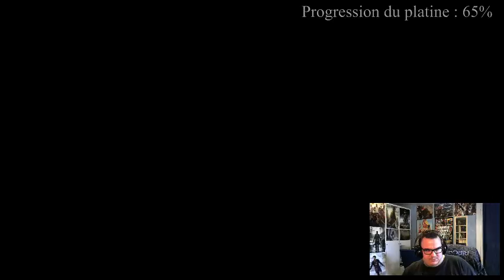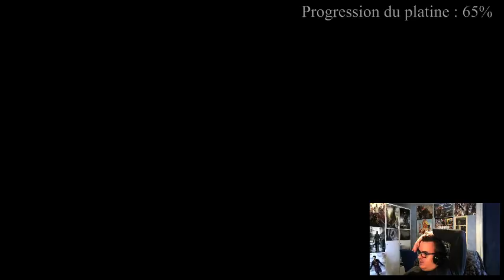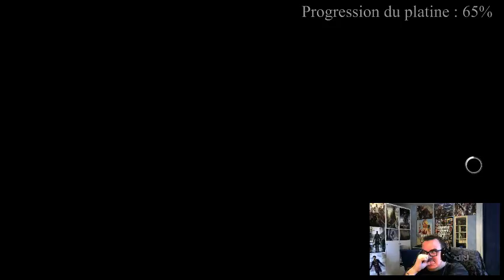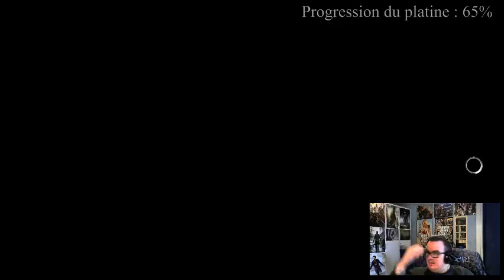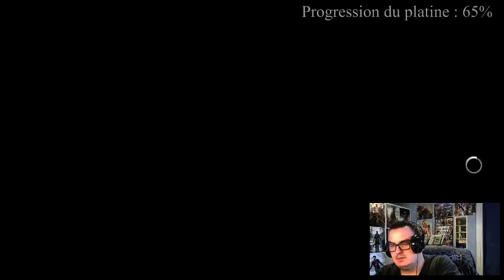FR/EN [Ben aux platines] Assassin's Creed Syndicate (13) (Part 3)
13e Ben Aux Platines sur Assassin's Creed Syndicate -- Watch live